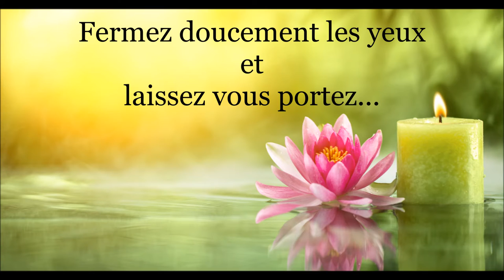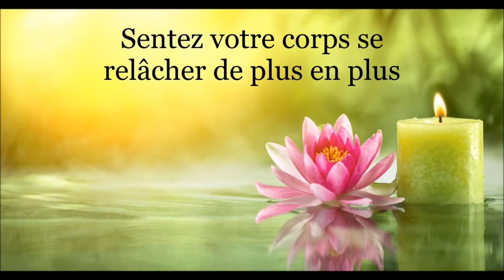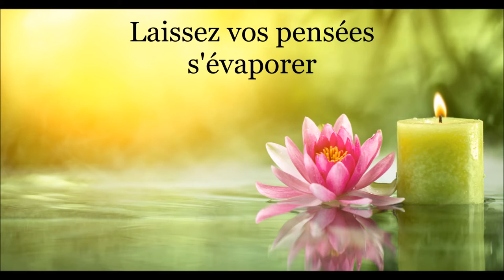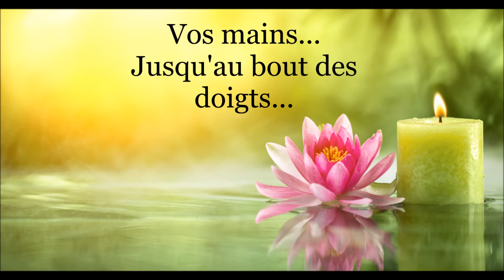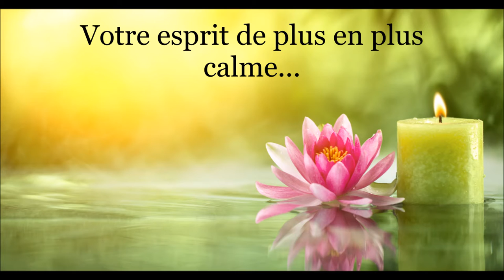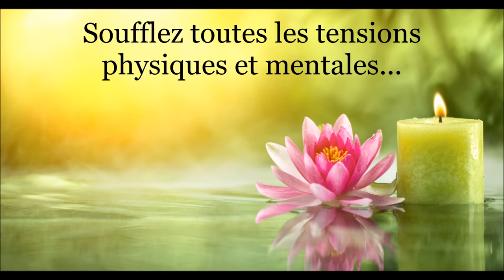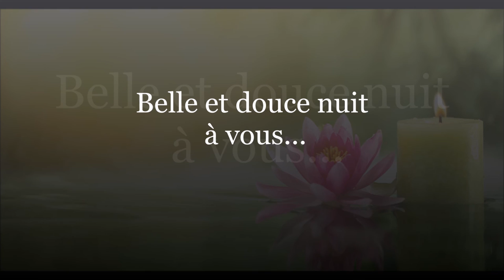Relaxation-ASMR Français Lecture chuchotée "Entre le coeur et la tête, qui aura raison?"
Je vous propose de vous guider vers une détente profonde et agréable du corps et de l'esprit tout en douceur .

Et si le cœur et la tête devaient se rencontrer, quelle serait leur conversation? Devrions nous plutôt suivre notre cœur basé sur notre intuition, nos émotions ou notre tête, plus réfléchie et raisonnable? En définitif qui des 2 aura le dernier mot?

Je vous conseille d'utiliser un casque audio, de baisser le son, de vous installer confortablement et si vous le souhaitez de fermer les yeux.

Une lecture chuchotée d'un article du magazine "Happinez".

Je vous souhaite un moment agréable et positif dans la détente...